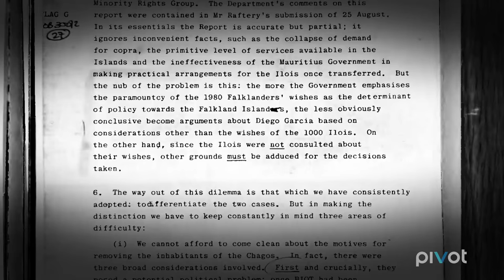Welcome to Camp Justice ('Truth and Power': Episode 9 Clip)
This week's 'Truth and Power' uncovers the origins of Camp Justice, a military base created overseas by secretly and forcibly removing 2,500 Chagossians from their homeland.